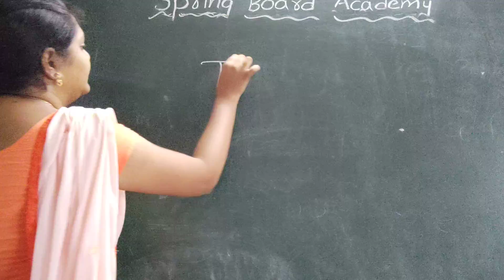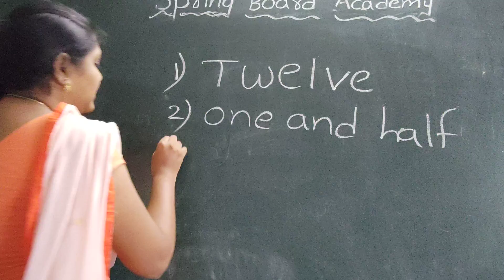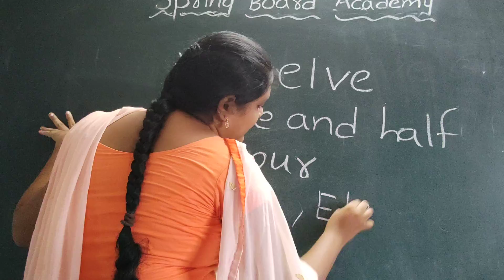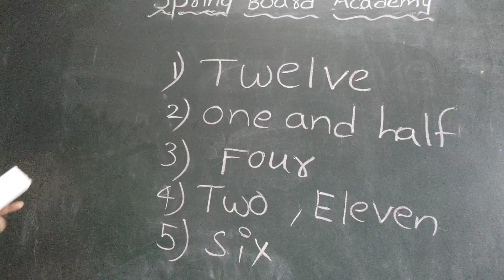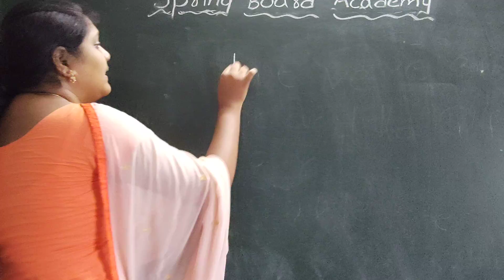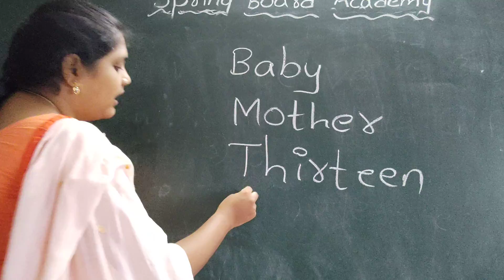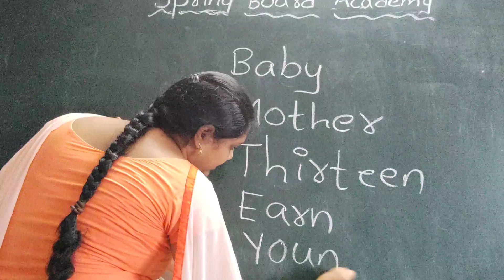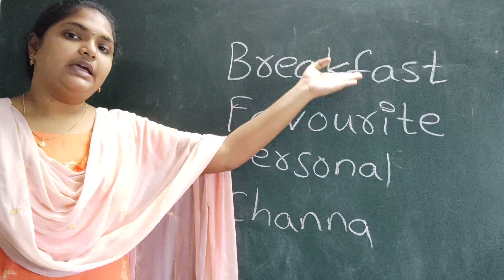18/08/2021 EVS GRADE-2